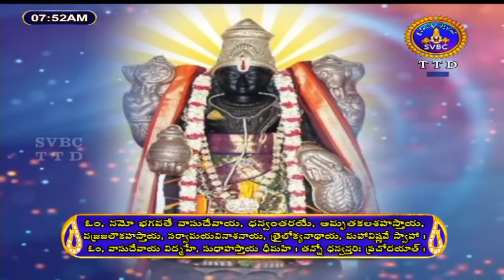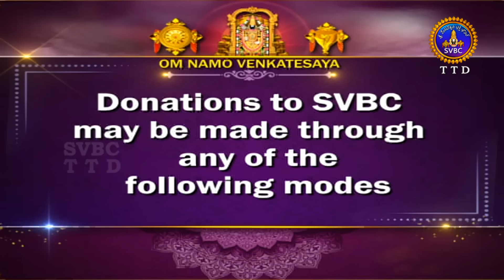శ్రీమద్రామాయణం అయోధ్యకాండ | Srimad Ramayanam Ayodhyakanda | 17-04-2024 | SVBC TTD